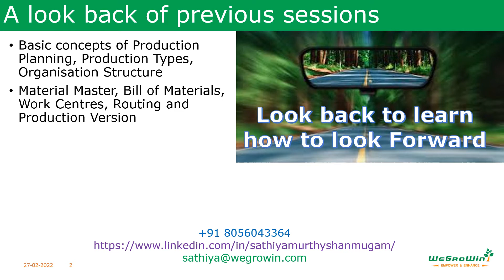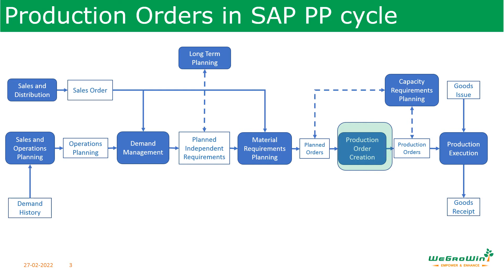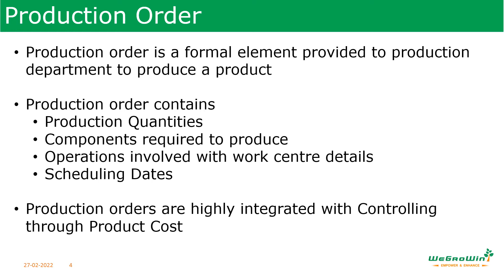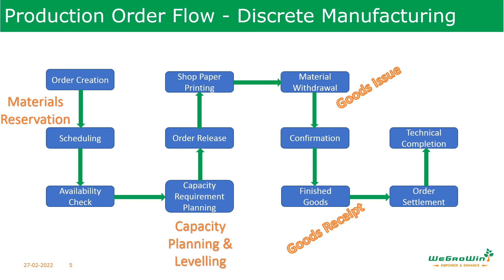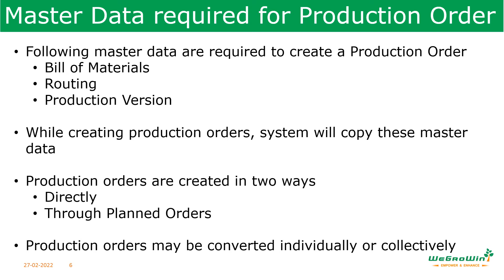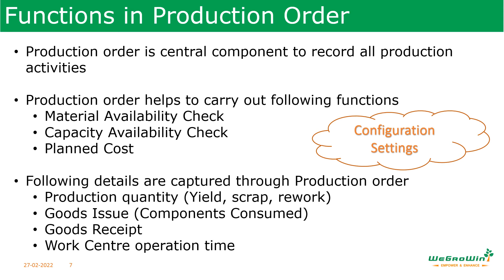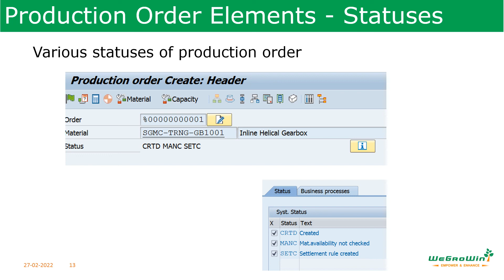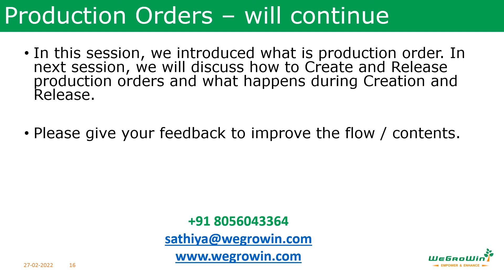01-49 SAP PP – What is Production Order? - Tamil (SAP Production Planning)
In discrete manufacturing production is executed through production orders. In this session we will discuss in Tamil, basic concepts of production order.
This course is available in English also.